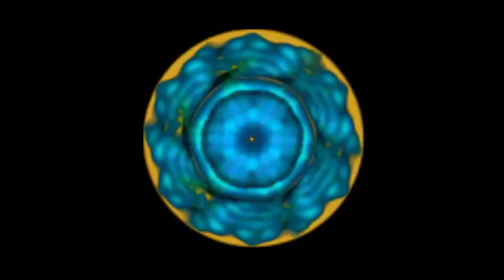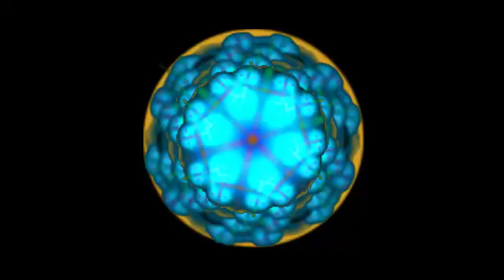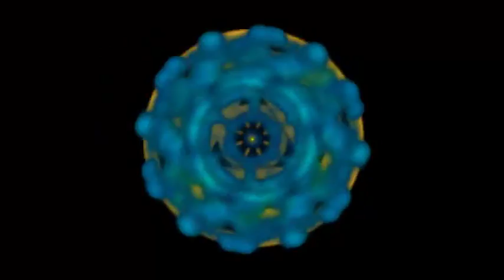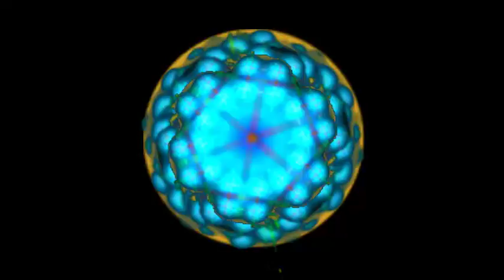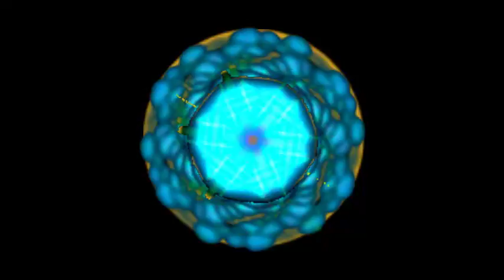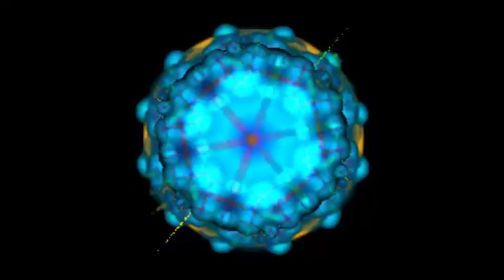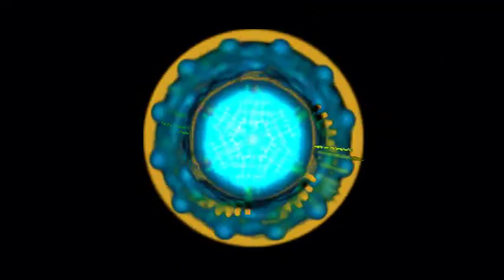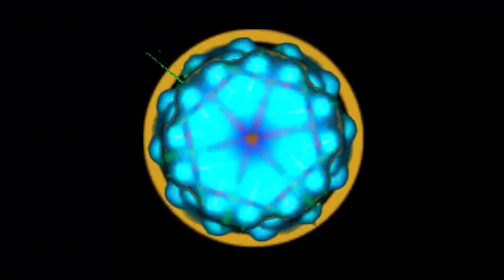The Kybalion ~ Chapters 1, 2, and 3 ( Josh Reeves )